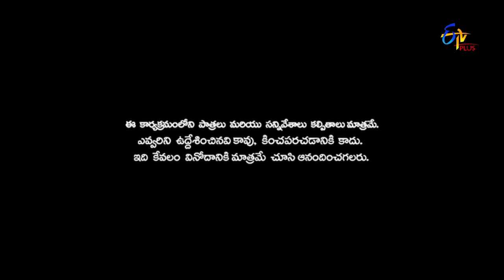Patas 2 | Punch Pataaka | 19th March 2019 | ETV Plus